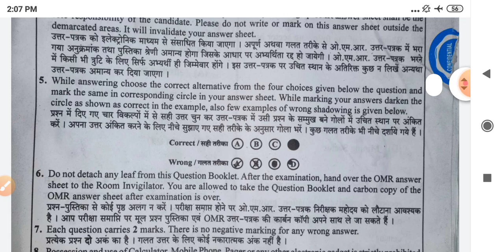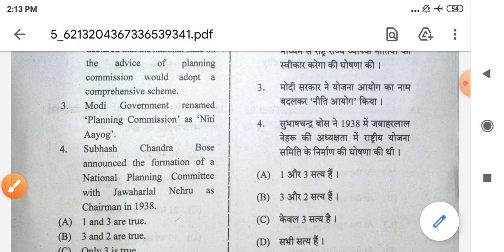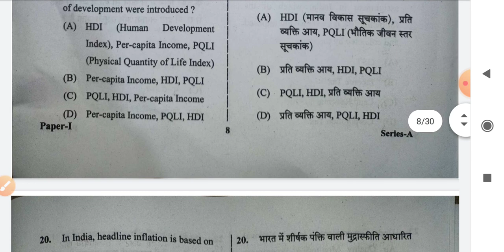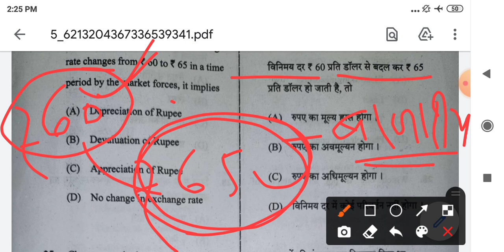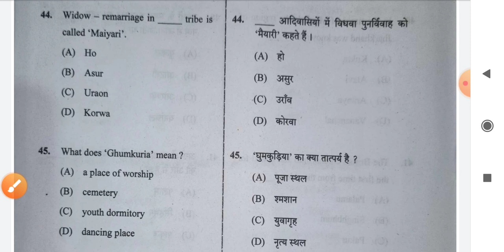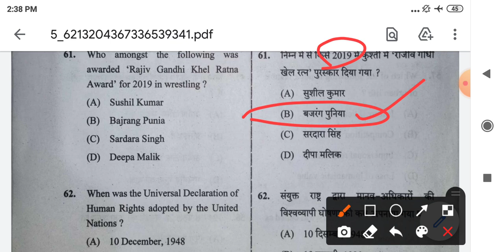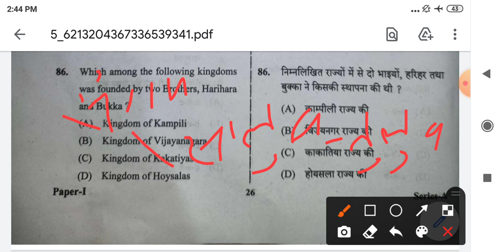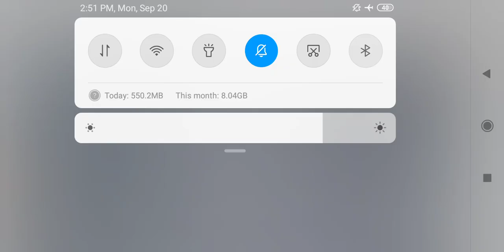JPSC PRELIMS ANSWER KEY 2021| JPSC PRE OFFICIAL PAPER EXPECTED CUT OFF 19 SEPTEMBER 2021 । JPSC 2021